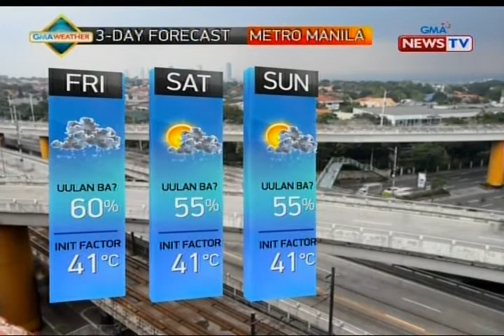BT: Weather update as of 11:51 a.m. (May 18, 2018)